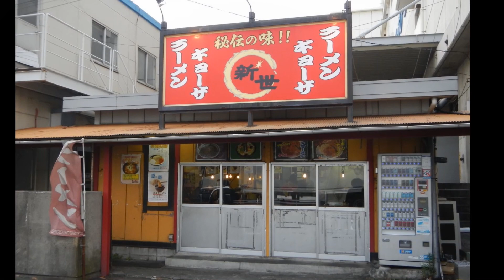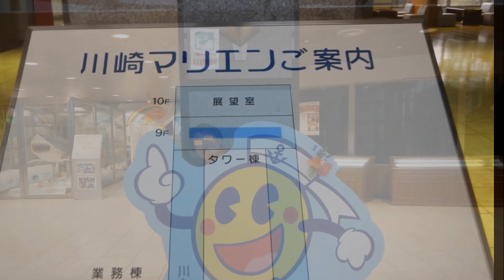20180725工場夜景ツーリング＠川崎 バイク：シルバーウイングＧＴ６００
１１台で川崎の工場夜景を見に行ってきました。
暑過ぎない絶好のコンディションで、綺麗な写真がたくさん撮れて、大満足のツーリングでしたね。